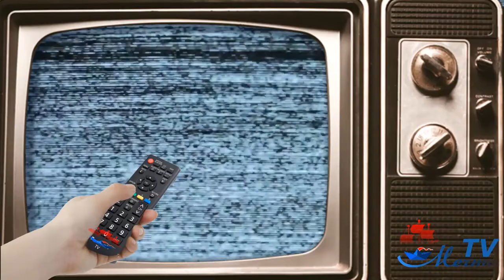Презентация для детей "Насекомые"